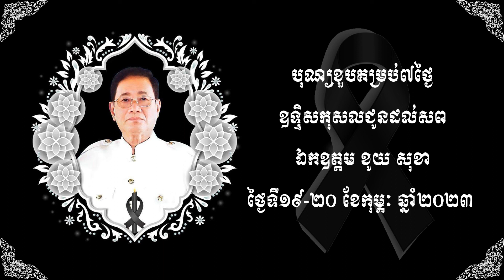បុណ្យខួបគម្រប់៧ថ្ងៃឧទ្ទិសកុសលជូនដល់សព​ឯកឧត្តម ខូយ សុខាថ្ងៃទី១៩-២០ ខែកុម្ភៈ ឆ្នាំ២០២៣